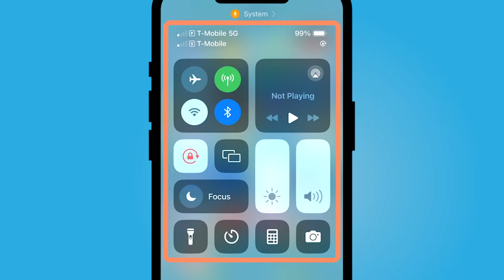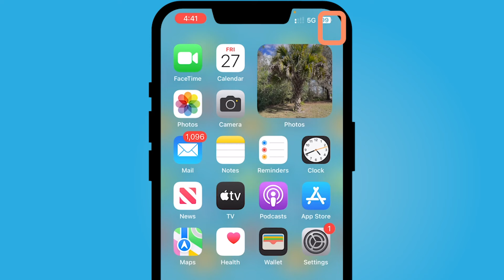How to Customize Your Control Center on Your iPhone or iPad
In this video I will show you how to customize your control on your iPhone or iPad.  You will learn how to add or remove apps from your control center so you can easily and quickly access the apps that you use the most.

I truly hope you found this video on customizing your control center on your iPhone helpful.

If you liked this quick iPhone control center tutorial, check out our entire "iPhone" playlist for lots more videos to help you be successful on your iPhone or iPad! Want to show your support and gratitude for this video?